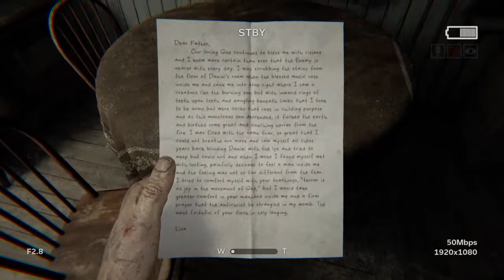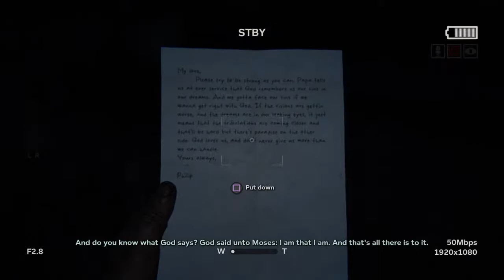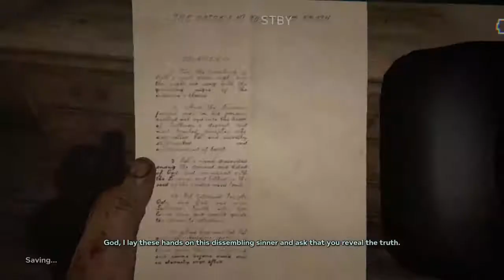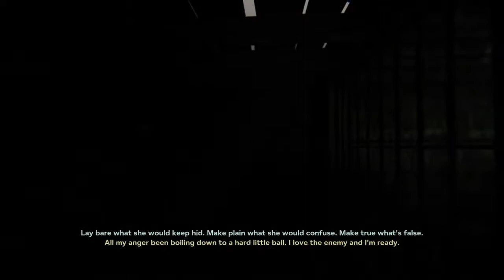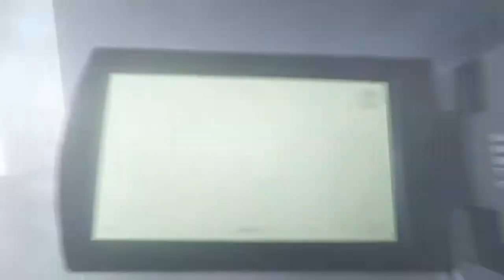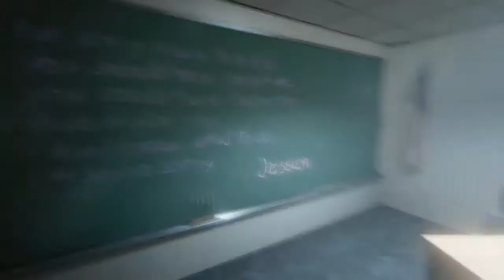How to have a heart murmur with Professor Lumberjack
Tbh. I’m a god at madden but we play other games round here too.